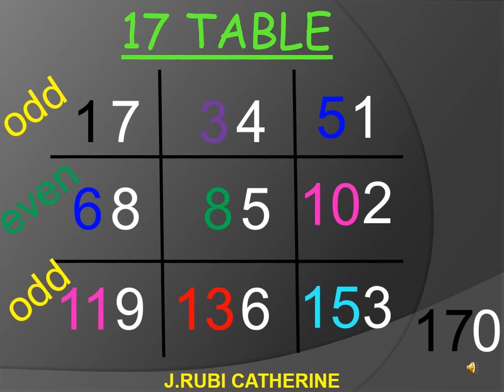rubitheresa​​ 17 Times Table For Late Bloomers